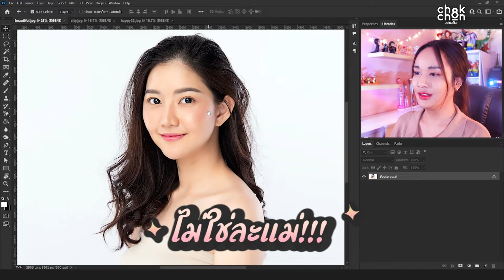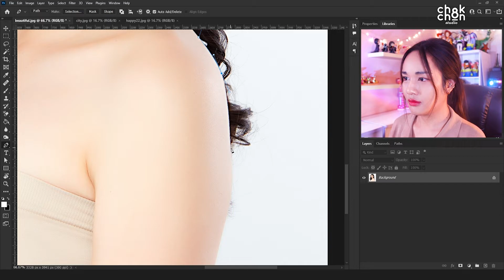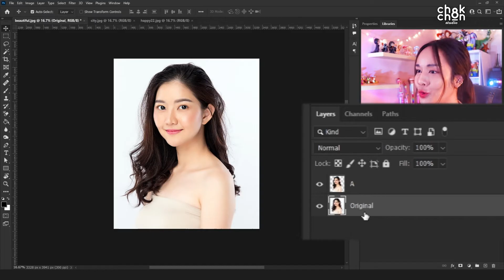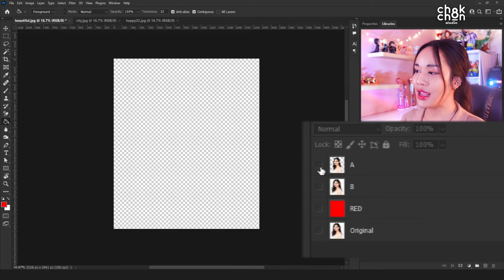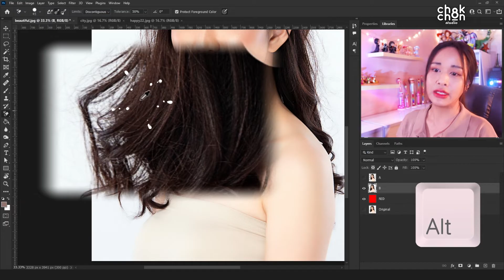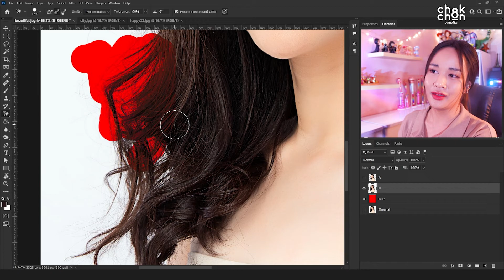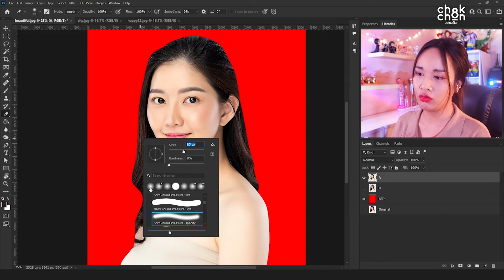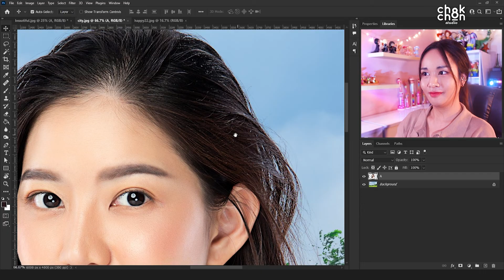EP11 สอนวิธีทำ ไดคัทผม Hair Dicut l Chokchon.Studio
EP นี้ มาสอนแล้วค่ะ หายไปนานเกือบเดือนเลย เลยทำคลิปที่หลายๆคนเรียกร้องมานะ คือการ ไดคัทผม ง่ายๆ เข้าใจ และทำได้กันแน่นอน ชลจะสอนละเอียดหน่อยนะ เพราะไม่อยากให้แค่ทำตามเฉยๆ อยากให้เข้าใจถึงเครื่องมือ มันจะซึมซับจนเราจำได้เลยนาาาาา
ใครมีโอกาสทำแล้ว เอาการบ้านมาส่งที่ แฟนเพจเฟสบุ๊คได้นะ
คลิปนี้นอกจากจะบันเทิงแล้ว หวังว่าจะเป็นประโยชน์แก่ทุกคนน๊าาาา เม้นให้กำลังใจกันด้วย